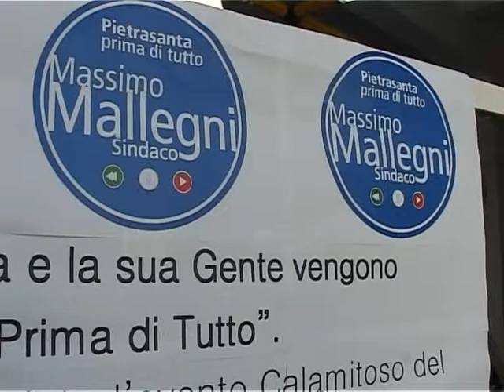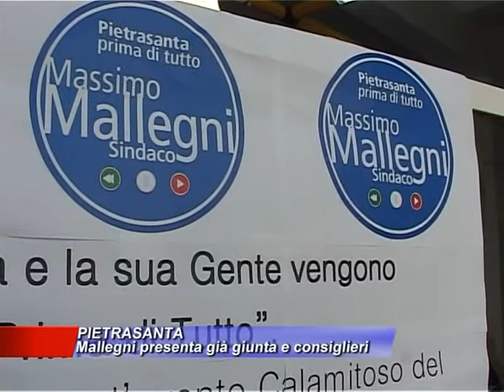Tasse Comunali e Giunta Comunale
Spostare le Tasse è un ato serio, la cosa importante è farlo con degli atti amministrativi e non a "voce".
In Giunta Persone serie e preparate espressione del mondo del LAVORO.